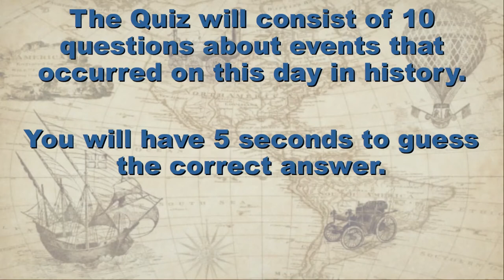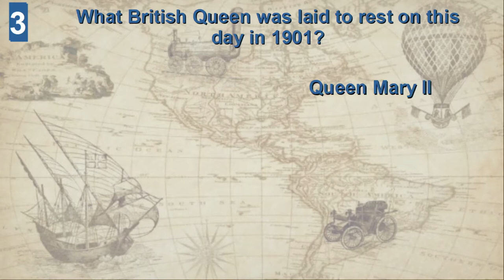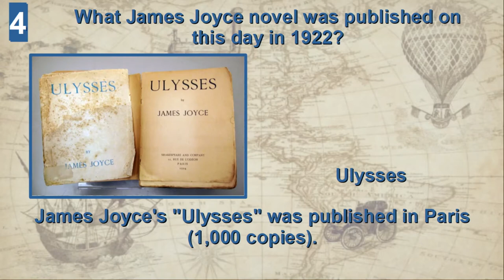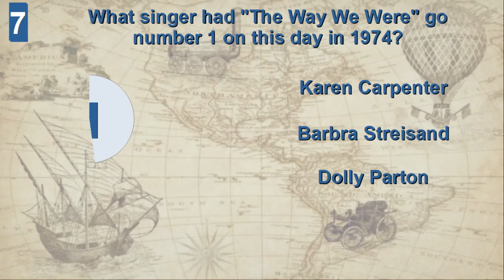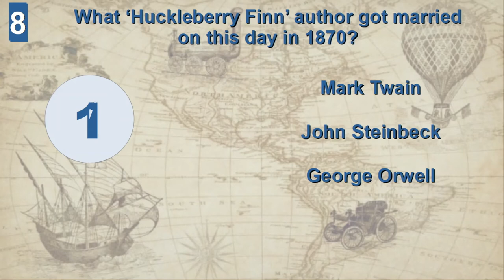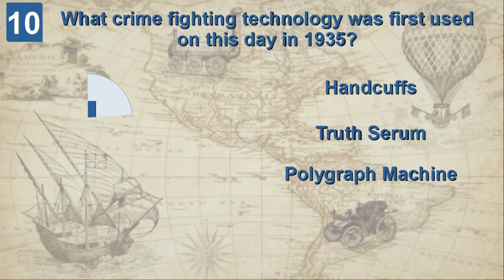IT HAPPENED ON THIS DAY IN HISTORY QUIZ - February 2ND